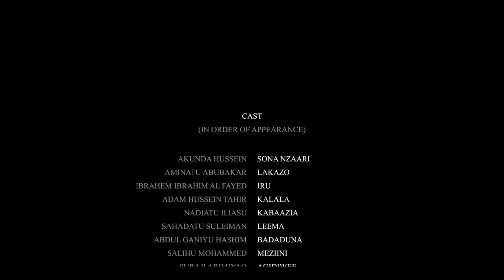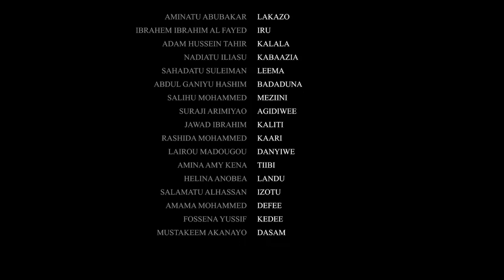KEDEEZIA EPS 3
THE FIRST WEEK OF KEDEEEZIA.

Iru is a regent , the son the former king of "Bagnade" . His son is Badaduna.
Agidiwe is also the son of a former king of "Bagnade". who has a nephew called kaliti.
Sona Nzaari is the kingmaker of "Bagnade", who rules "Bagnade".

That is the Genesis of the battle for the Throne .